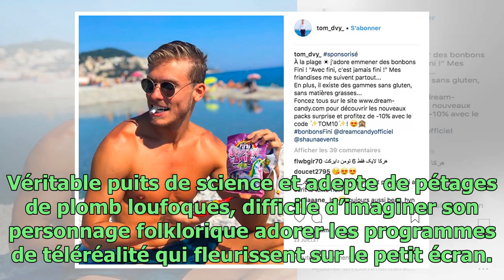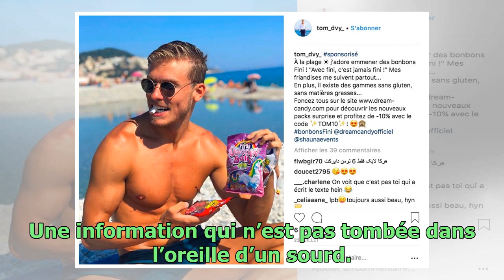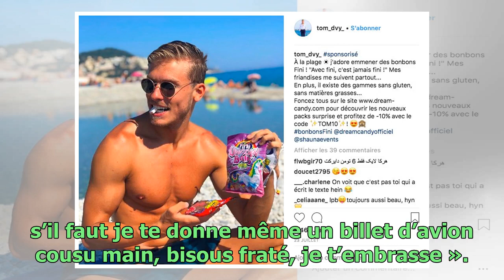Fabrice Luchini : l’étonnante proposition qu’il a reçue d’un candidat des Marseillais